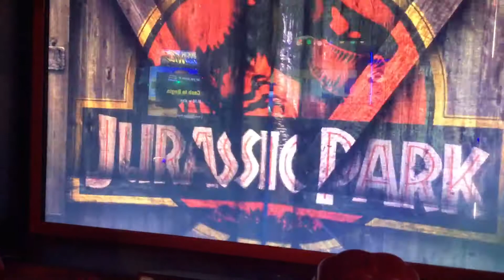Arcade Time: Jurassic Park